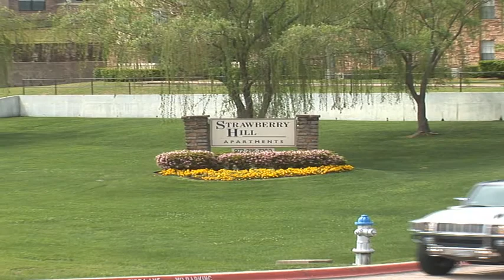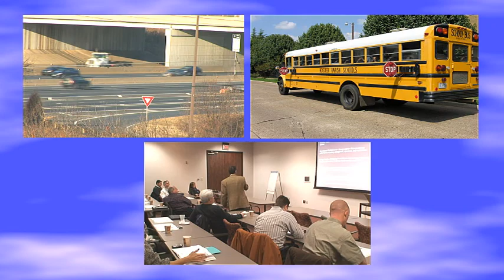Strawberry Hill Apartments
Your dream home is waiting here at Strawberry Hill Apartments.  Offering simple sophistication in a quiet, wooded setting, this quaint community features the pampered lifestyle you've been searching for and the amenities you desire.  Situated in Mesquite, Texas, Strawberry Hill combines city convenience with suburban comfort.  And you just can't top its incredible location, just to the east of I-635; near to Highway 175, U.S. 80, and 1-30.
Strawberry Hill boasts large one and two-bedroom floor plans, accented by delightful designer touches and all the modern amenities you crave such as the availability of fireplaces and laundry connections.   Relax in the luxury of your large living area beneath the gentle breeze of the ceiling fan or enjoy a snack or meal in the elegant separate dining room.  With the convenience of your efficient kitchen and modern appliances, preparing a gourmet meal is practically a "snap".  Retreat to the peaceful patio or balcony and enjoy scenic views and fresh air. At day's end, lounge in the seclusion of your spacious bedroom before tucking your clothes into your walk-in closet for the night.
Wake up refreshed and spend some time basking on the sundeck next to the sparkling swimming pool.  Take a refreshing plunge into the cool clear water.  Stroll though the well-manicured grounds, or how about grabbing the kids for an afternoon of romping, swinging and climbing at the playground and playscape?   Reflect on sense of well-being you gain from the friendly management and maintenance staff, dedicated to helping to simplify the days at Strawberry Hill.
If you're ready for some offsite adventure, it's only a short drive to a plethora of dining, ranging from a quick bite to fine dining.  Additionally, some of the region's finest shopping centers and malls are practically just around the corner!  Most importantly, your new home is close to quality schools, and from exceptional freeway access, it is convenient to practically unlimited employment opportunities.
Everything you need to create the perfect new life is right here at Strawberry Hill!   Experience the difference and live your dream ... welcome home.